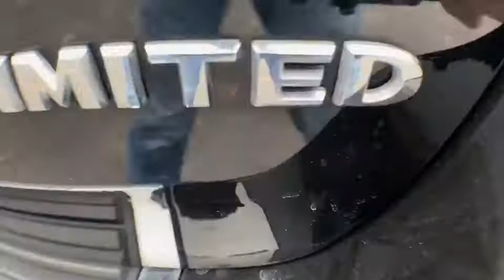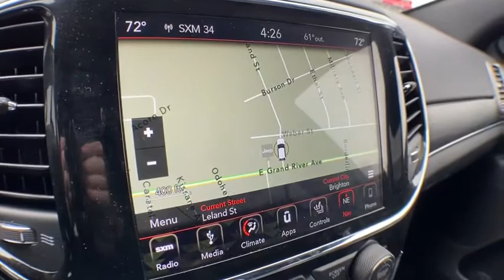2019 Jeep Grand Cherokee Brighton, Novi, Howell, Wixom, Pickney, MI A16525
Diamond Black Crystal Pearlcoat Used 2019 Jeep Grand Cherokee available in Brighton, Michigan at Brighton Chrysler. Servicing the Novi, Howell, Wixom, Pickney, MI area.
2019 Jeep Grand Cherokee Limited - Stock#: A16525 - VIN#: 1C4RJFBG6KC644699

Brighton Chrysler
9827 E Grand River Ave

Recent Arrival! Clean Carfax One-Owner, **4x4**, Bluetooth Hands Free, Navigation/NAV/GPS, Heated Leather Seats, Back-up Camera, **Apple Carplay**, Grand Cherokee Limited, 4D Sport Utility, 3.6L V6 24V VVT, 4WD, Diamond Black, Black w/Leather Trimmed Bucket Seats or Premium Laguna Leather Seats, Navigation System, Quick Order Package 2BH. CARFAX One-Owner. Clean CARFAX.2019 Jeep Grand Cherokee Limited Diamond Black 4WD 3.6L V6 24V VVT 8-Speed AutomaticOdometer is 1770 miles below market average!Brighton Chrysler Dodge Jeep has competitive financing rates and terms for all types of credit.
ENGINE: 3.6L V6 24V VVT UPG I W/ESS  (STD),DIAMOND BLACK CRYSTAL PEARLCOAT,TRANSMISSION: 8-SPEED AUTOMATIC (850RE)  (STD),TIRES: 265/60R18 BSW AS LRR  (STD),WHEELS: 18 X 8.0 TECH GRAY ALUMINUM  (STD),NORMAL DUTY SUSPENSION  (STD),MANUFACTURER'S STATEMENT OF ORIGIN,3.45 REAR AXLE RATIO  (STD),GVWR: 6 500 LBS  (STD),PREMIUM ALPINE SPEAKER SYSTEM  -inc: Active Noise Control System  506 Watt Amplifier,QUICK ORDER PACKAGE 2BH  -inc: Engine: 3.6L V6 24V VVT UPG I w/ESS  Transmission: 8-Speed Automatic (850RE),BLACK  LEATHER TRIMMED BUCKET SEATS,Four Wheel Drive,Power Steering,ABS,4-Wheel Disc Brakes,Brake Assist,Aluminum Wheels,Tires - Front All-Season,Tires - Rear All-Season,Temporary Spare Tire,Heated Mirrors,Power Mirror(s),Integrated Turn Signal Mirrors,Rear Defrost,Privacy Glass,Intermittent Wipers,Variable Speed Intermittent Wipers,Rear Spoiler,Remote Trunk Release,Power Liftgate,Power Door Locks,Fog Lamps,Daytime Running Lights,Automatic Headlights,AM/FM Stereo,Navigation System,Satellite Radio,Bluetooth Connection,HD Radio,Requires Subscription,MP3 Player,Steering Wheel Audio Controls,Auxiliary Audio Input,Power Driver Seat,Power Passenger Seat,Mirror Memory,Driver Adjustable Lumbar,Seat Memory,Power Driver Seat,Driver Adjustable Lumbar,Power Passenger Seat,Passenger Adjustable Lumbar,Pass-Through Rear Seat,Rear Bench Seat,Adjustable Steering Wheel,Trip Computer,Power Windows,WiFi Hotspot,Leather Steering Wheel,Heated Steering Wheel,Keyless Entry,Power Door Locks,Keyless Start,Keyless Entry,Power Door Locks,Universal Garage Door Opener,Cruise Control,Climate Control,Multi-Zone A/C,A/C,Woodgrain Interior Trim,Leather Seats,Bucket Seats,Auto-Dimming Rearview Mirror,Driver Vanity Mirror,Passenger Vanity Mirror,Driver Illuminated Vanity Mirror,Passenger Illuminated Visor Mirror,Floor Mats,Mirror Memory,Seat Memory,Remote Engine Start,Keyless Start,Remote Engine Start,Smart Device Integration,Power Windows,Power Door Locks,Trip Computer,Heated Front Seat(s),Security System,Engine Immobilizer,Traction Control,Stability Control,Traction Control,Front Side Air Bag,Telematics,Requires Subscription,Blind Spot Monitor,Rear Parking Aid,Tire Pressure Monitor,Driver Air Bag,Passenger Air Bag,Front Head Air Bag,Rear Head Air Bag,Passenger Air Bag Sensor,Knee Air Bag,Child Safety Locks,Back-Up Camera